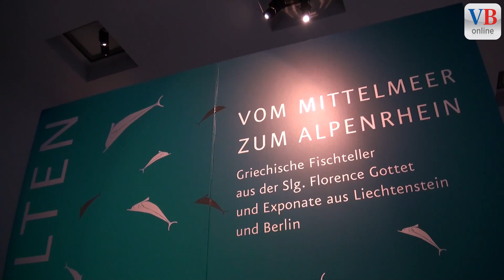Fische in Vaduz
VADUZ - Griechische Fischteller sind eine echte Seltenheit. 50 Expemplare der rund 2400 Jahre alten Teller sind zur Zeit im Landesmuseum in Vaduz ausgestellt.
mehr dazu im Video von VB Online